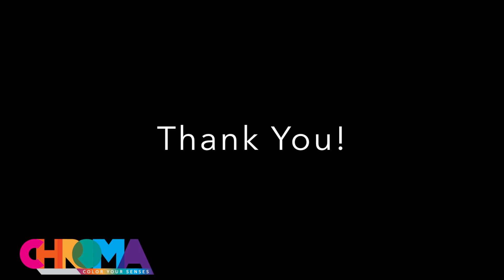Why Give?- 2019 LASM Gala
Join us September 20th 2019 at our 34th Annual Gala, CHROMA: Color Your Senses from 7:30-10:00 PM. Click the link below for more details!